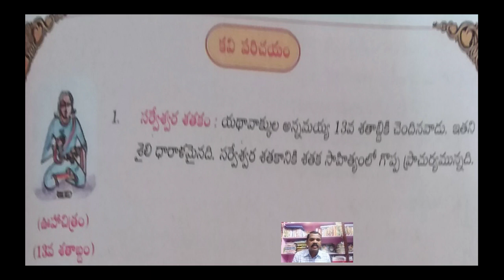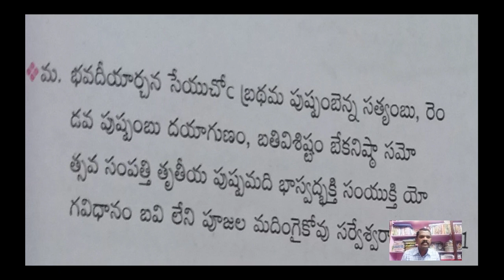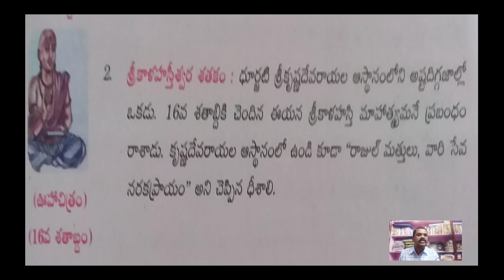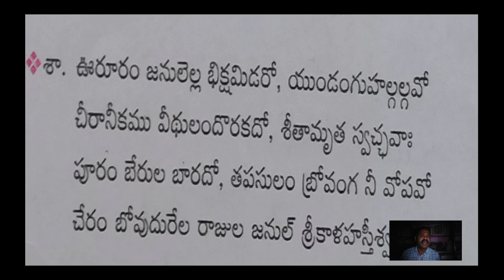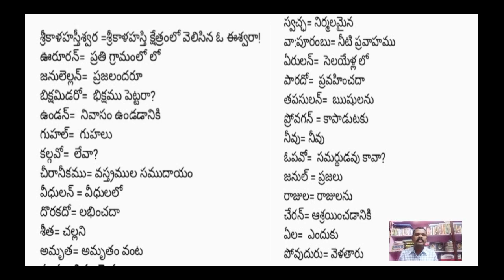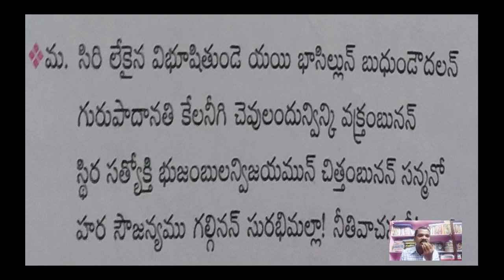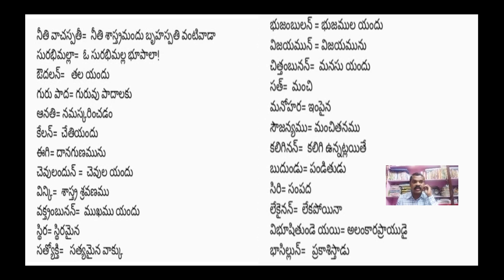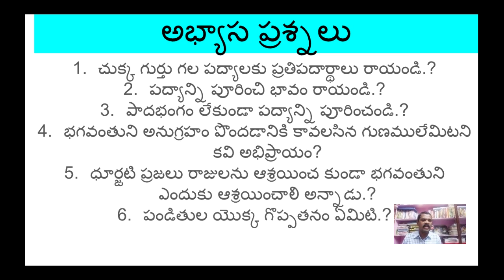శతక మధురిమ పాఠ్యభాగం 1 పద్యాలు ప్రతిపదార్థాలు వివరణ ప్రశ్నలు